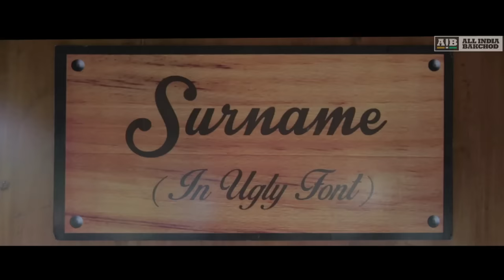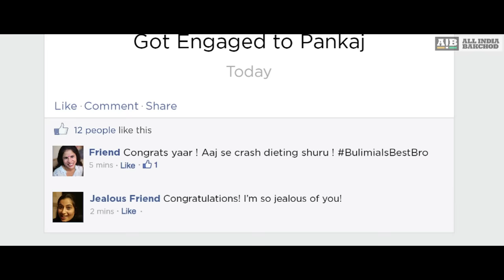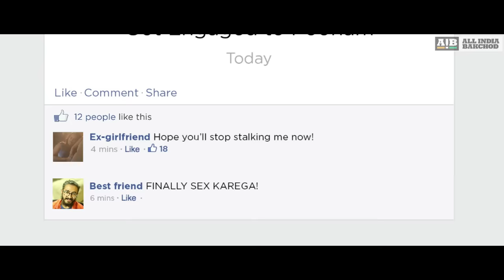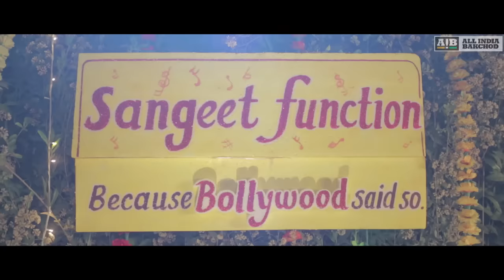AIB : Honest Indian Weddings (Part 1)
AIB was invited to witness Pankaj and Poonam's extremely honest wedding.

Credits:

Director - Devanshu Singh
Co Director - Tanmay Bhat
Written By - Tanmay Bhat, Rohan Joshi, Gursimran Khamba, Ashish Shakya, Karunesh Talwar
Cast - Gopal Dutt, Max Fernandes, Naveen Polishetty, Juby Devasia, Geetika Chumble, Vandana Mittal, Tanmay Bhat, Hussain Dalal, Krishna Bisht, Kaneez Surka, Divya Ahuja, Ben, Abish Matthew, Shivankit Parihar, Prabhakar Jha, Kumar Aditya, Sumati Singh
DOP - Sahirr Raza
Additional Dialogues - Adhiraj Bose
Assistant DOP - Vivian Sahi, Aneesh
Assistant Directors - Mihir Lele, Love Upadhyay, Divya Ahuja, Mamlesh Tiwari, Junhai Nath, Sparsh, Kumar Vivek
Art Directors - Sushant Panda
Assistant Art Directors - Sagar Kapoor, Mihir Lele
Editors - Shashwata Dutta, Mamlesh Tiwari
Online Editor - Mihir Lele
Colour Correction - Akshit Dixit
Singers - Kavya Vaidya, Noopur Pal
Audio Engineer - Suraj Bardia
Costume Designer - Niharika Jolly
Assistant Costume Designer - Shweta
On Location Sound - Rinku Pathak
Line Producer - Vikram Singh
Assistant Line Producer - Shiv G Shah
Junior Artist Co Ordinator - Prashant Pardeshi
Make up & Hair - Ali Hassan and team
Camera Attendant - Sachin Gawde
Spot - Saleem Sheikh

For any wedding related shoot queries, contact wedding wizards Recall Pictures or at 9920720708